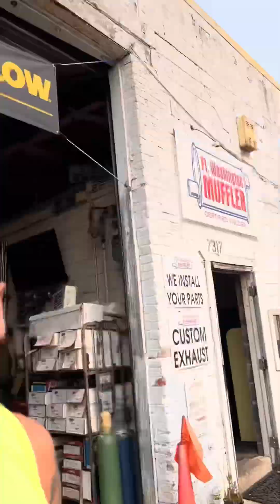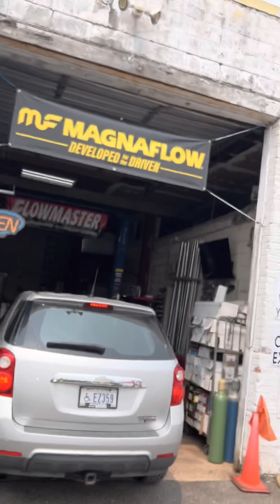Work flow through my eyes of the day 🙏🥰💯￼